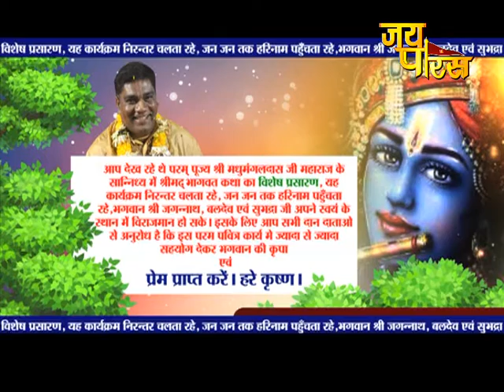Madhumangal Das Ji Maharaj | Day -22 | Shrimad Bhagwat Katha | मधुमंगल दास जी महाराज